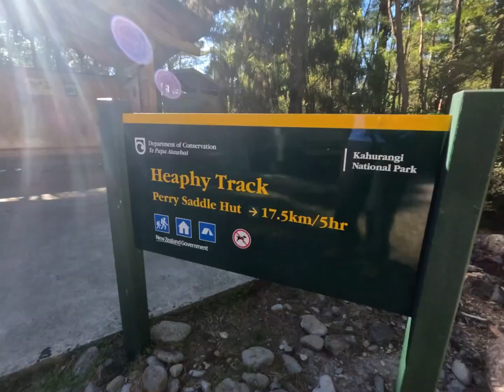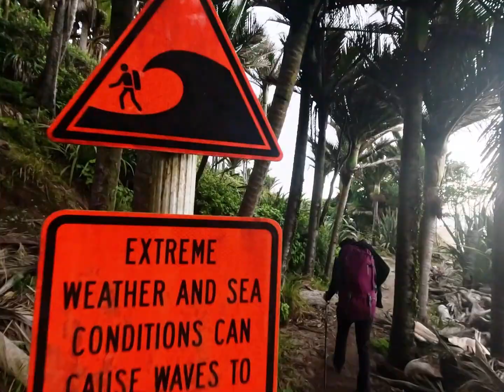Adventures on the Heaphy Track - New Zealand's Great Walks